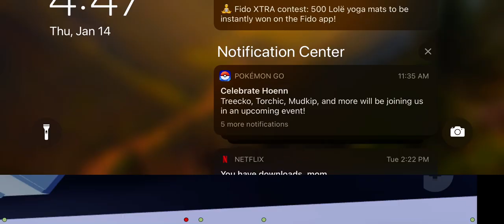Chasing the plane for fun *jailbreak*